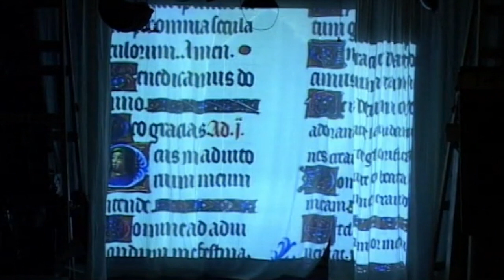DTC Why? HD 720p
Another sequence from Deep Time Cabaret (2009), using a commissioned animation from Steff Lee. Performed by Jonny Quick, Mark Whitaker and Sonya Moorhead, with music by Loz Kaye.